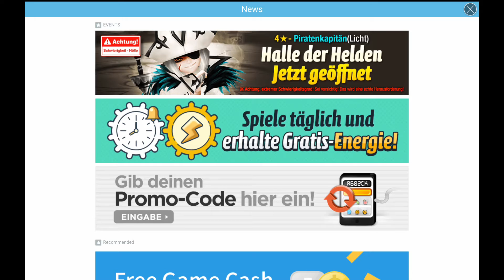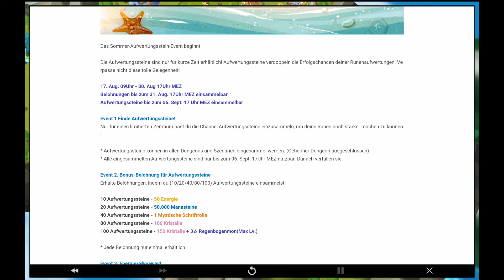6 STERNE MONSTER WO BIST DU ?! || Let´s Play Summoners War #010 [German/Deutsch iOS Android HD]